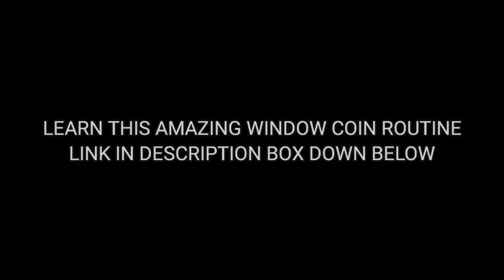THE WINDOW COIN ROUTINE TRAILER 2 / instant DOWNLOAD ( LEARN IT NOW!! )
if you want to learn FREE ADVANCED COIN MAGIC TUTORIAL, please go to the PLAYLISTS section of this channel and Click the FREE TOTURIAL folder.
Please PLAY THEM ALL!!

Visual coin vanish
Coin vanish
Visual coin magic
Coin magic
Visual coin tricks
Coin tricks
Coin magician
Street magician
Close up magic
Visual magic
Visual artist
Coin sleight
Sleight of hands
How to make a coin vanish
How to vanish a coin
how to make a coin disappear
how to make a coin appear
Impromptu magic
Coin magic for beginners
Magic
Illusionist
Black magic
Black art
Magician on youtube
Coin magic explanation
Coin vanish explanation
Coin tricks explanation
Amazed your friends with this simple magic
Simple magic tricks
Impossible coin magic
Magic revealed
coin magic explanation
coin tricks explanation
coin vanish explanation
easy magic
card magic
card color change
retention vanish
classic palm vanish
french drol vanish
nowhere palam vanish
edge grip
jw grip vanish
liniod
pinoy magician
money miracles
money magic
jw grip
retention vanish
finger palm
classic palm
liniod vanish
nowhere palm
thumb palm